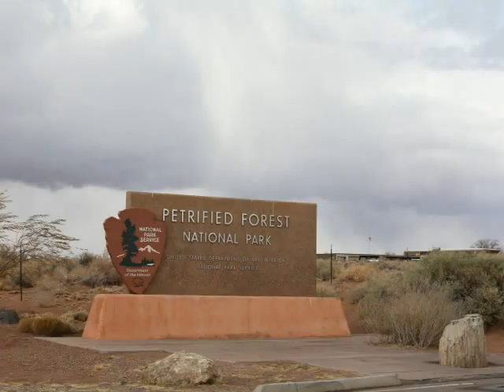Petrified Forest and Painted Desert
Altra meraviglia della natura...